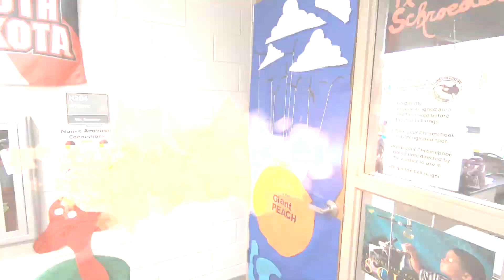Staff Stars: Dave Osterquist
Our Behavior Facilitators are crucial to the overall success of students. The relationships they form with students, staff, and families are the bedrock of of teaching and modeling school-appropriate behaviors that lead to a better academic experience for everyone. "Above and beyond" is the fundamental nature of the job, and Dave Osterquist at George McGovern Middle School delivers - bringing a compassion and understanding to every interaction and a devotion to people into every experience.